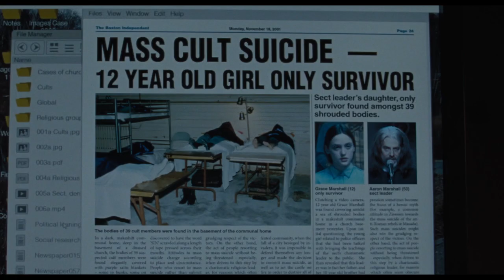The Lodge (2019) Official Trailer HD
NEON scored one of the biggest horror acquisitions out of the Sundance Film Festival. Releasing this fall, The Lodge is a creepy cabin tale about a damaged woman and the children she is caring for. The trailer is here and looks straight out of The Shining. It’s promising to be this year’s Hereditary. Will it live up to the hype?

Our very own Meredith Borders was at the film’s World Premiere and explained that the film, from Severin Fiala and Veronika Franz, the directors of Goodnight Mommy, “delivers punishing unease.”

“Every choice in [The Lodge] – every frame, every performance, every sound and edit — is crafted for utmost discomfort, making for a relentless onslaught of unease.”

You can read the full review here.

The Lodge follows two siblings who are snowed in with Grace, the younger woman that their separated father plans to marry. Just as the kids begin to warm to their stepmother-to-be, events intercede and threaten to dig up psychological demons from Grace’s childhood as a member of a religious cult.

Richard Armitage, Alicia Silverstone, and Riley Keough star.